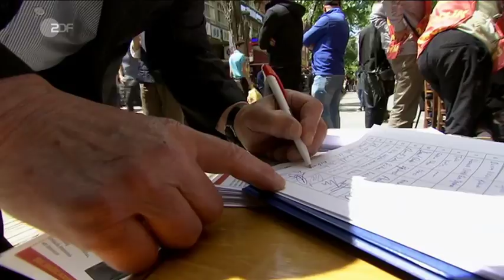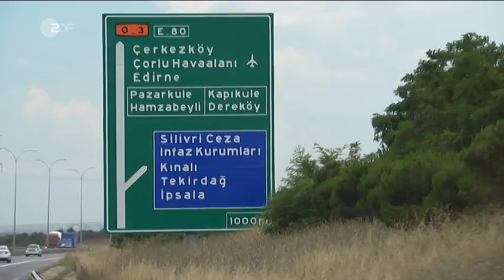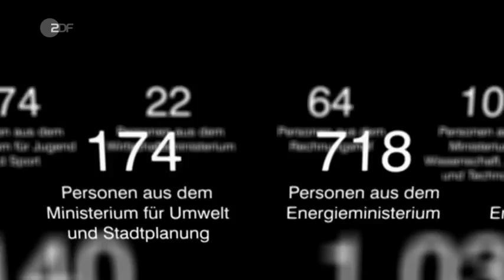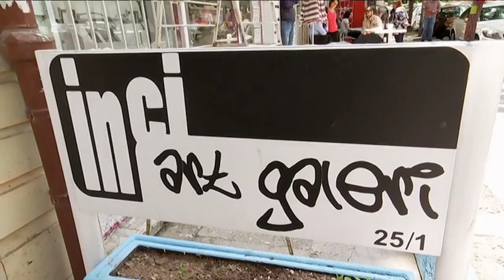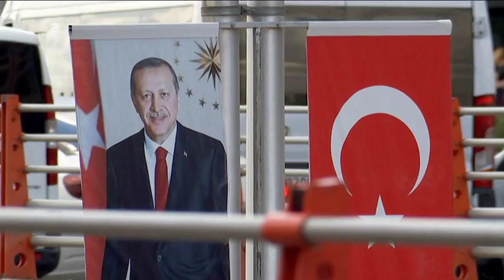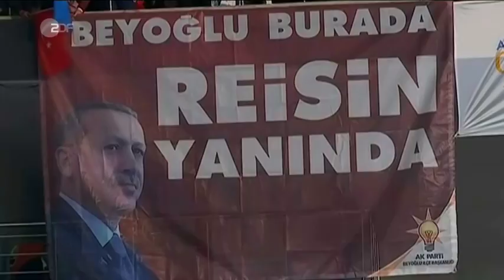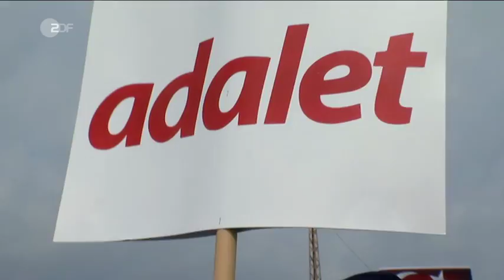ZDF🔸Erdogans neue Türkei – Ein Jahr nach dem Putschversuch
// Erdogan hat nach dem gescheiterten Putschversuch im vergangenen Jahr den Ausnahmezustand verhängt. Der erlaubt ihm, tausende Menschen wegen angeblichen Terrorverdachts in Haft nehmen zu lassen. Nach und nach entmachtet Erdogan die Justiz, entlässt die Akademiker und versucht die Presse gleich zu schalten. Sein Ziel: Eine „neue“ Türkei. Die kann er mit weitreichenden Vollmachten als Präsident, Regierungschef und Parteichef nach seinem Willen formen. Mit der Schlagkraft seiner konservativ-islamischen Partei.

by Ʈuʀĸιsн Đємσcʀαcy
Aaron Yücel ///